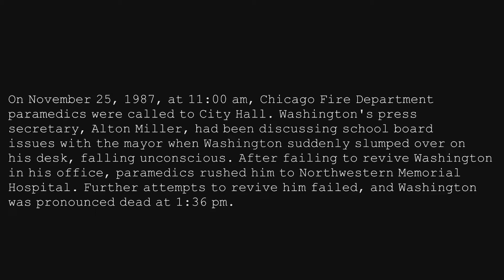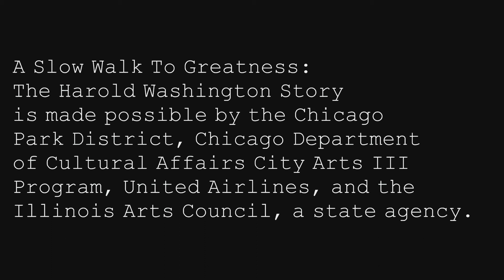A Slow Walk to Greatness: The Harold Washington Story | Exhibit | Documentary | Chicago Mayor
Harold Washington in his own words retells the story of how he became Chicago's first black Mayor in a city divided by hate. Presented by the Dusable Museum.